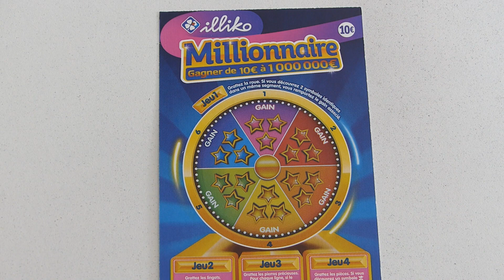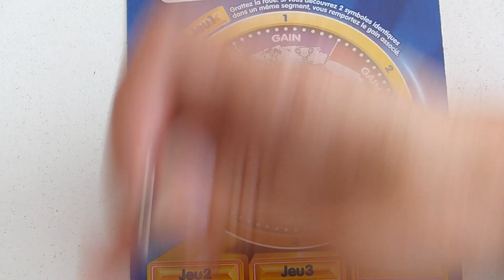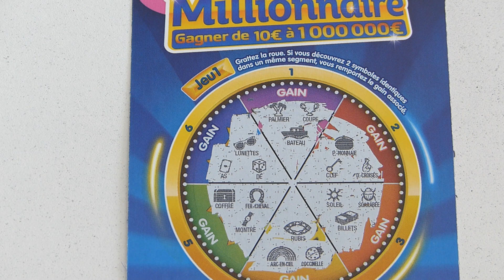grattage fdj Dédicace avec un Millionnaire